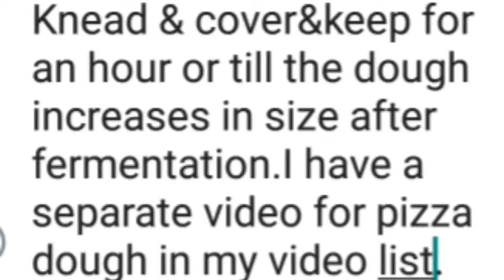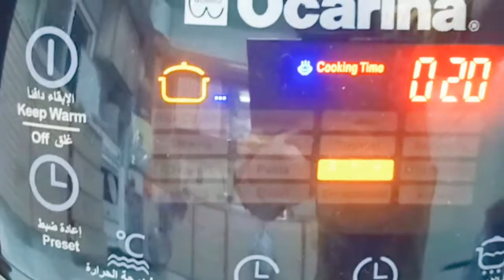Sweet creamy cheesey Pizza/ Honey cheese Pizza